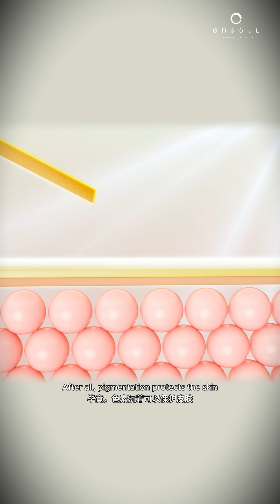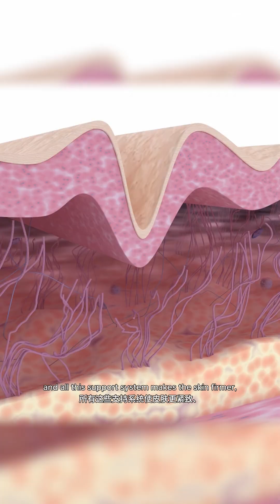Why Pico Laser Did Not Clear Your Pigmentation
In this video, Dr. Lennard explains the key factors influencing a pico laser's effectiveness in treating pigmentation. These include skin type, as the laser cannot distinguish between normal and abnormal pigments, and underlying issues like hormonal imbalances or melasma. Treating melasma requires more than pigment removal due to its inflammatory responses, defective basement membrane, and overactive blood vessels.

Certain pigmentation types are sensitive, and excessive laser power can worsen rather than improve the condition. Deep-seated pigments are harder to treat than superficial ones, making precise laser settings—spot size, power, and intervals—crucial.

Treatment requires patience and consistency, as results often take multiple sessions. Factors like ongoing sun exposure can also create new pigmentation, highlighting the skin's natural defenses against UV damage.